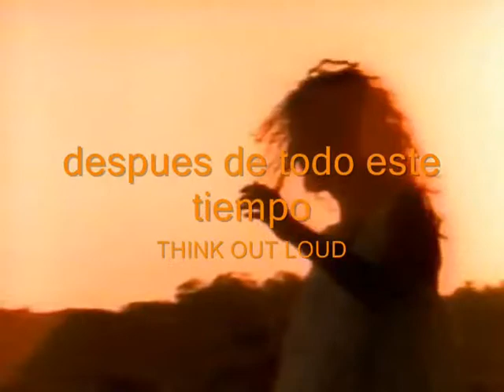Think Out Loud - después de todo este tiempo - 1988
HORIZONTE radio de clasicos
Peter Beckett and Steve Kipner Think Out Loud AOR 1988